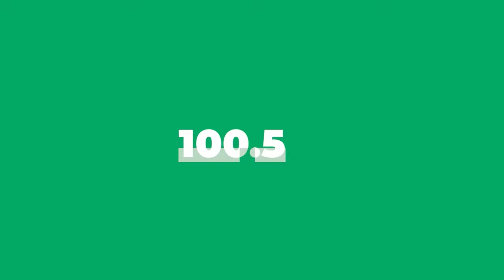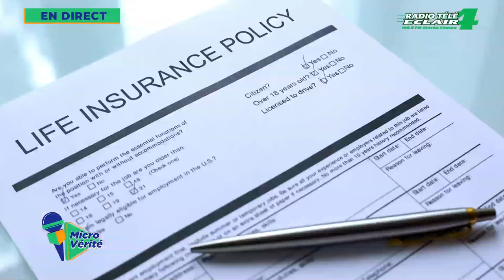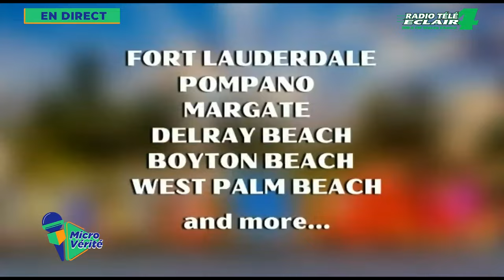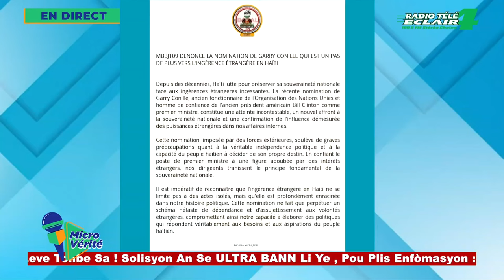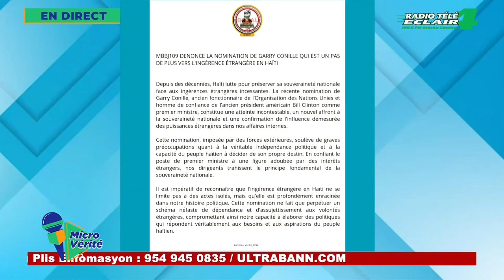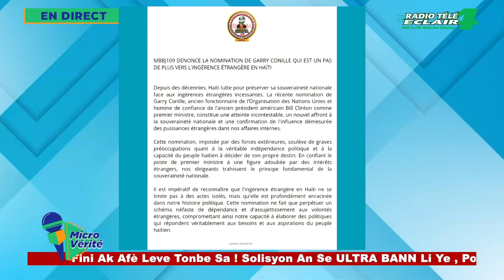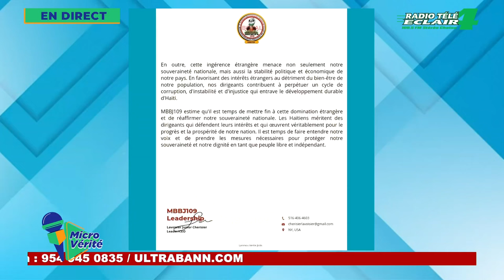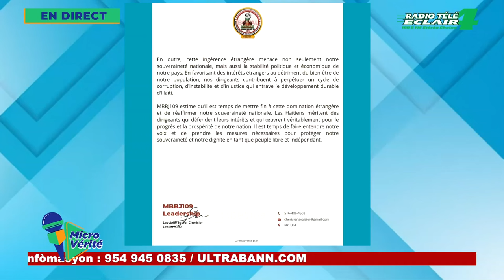Lavoisier Junior Cherisier nan Radio Télé Éclair MICRO VÉRITÉ